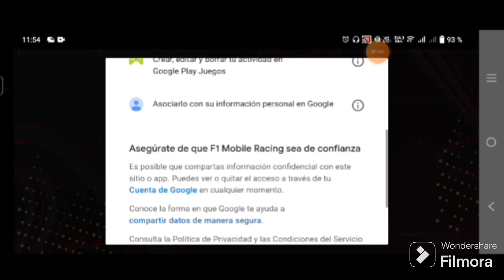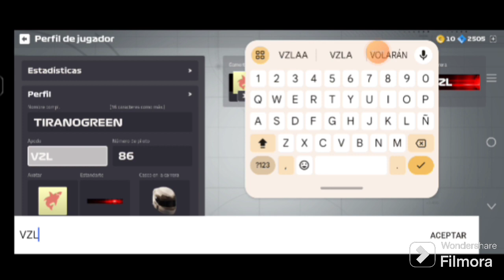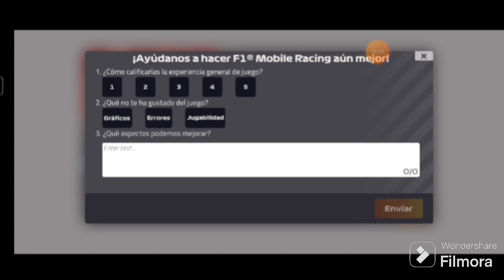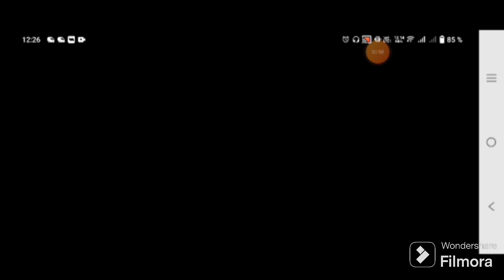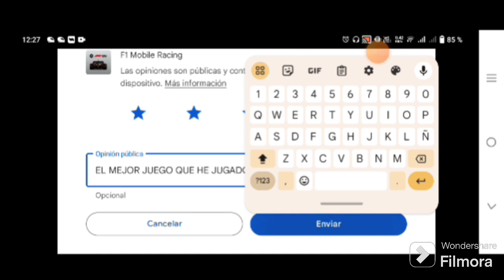INICIA UN NUEVO RETO - F1 MOBILE RACING.